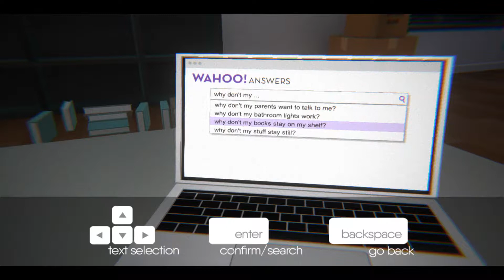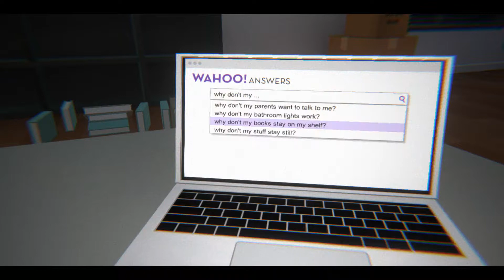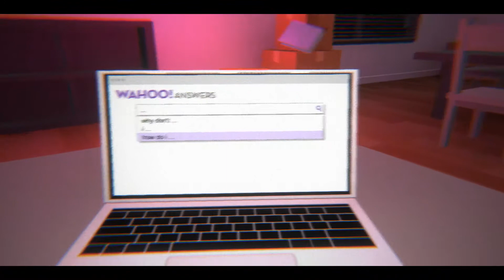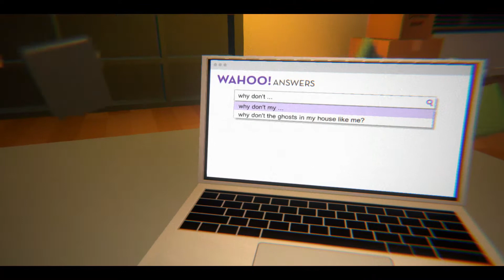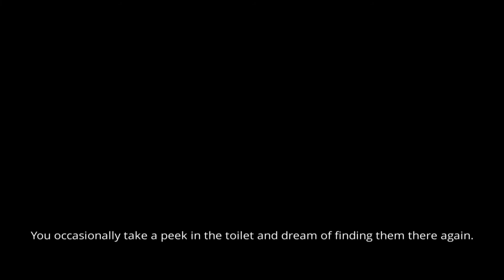I'M STILL HERE JOCUL DESPRE UN PESTISOR.